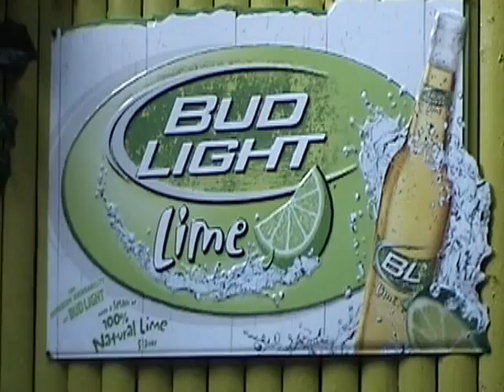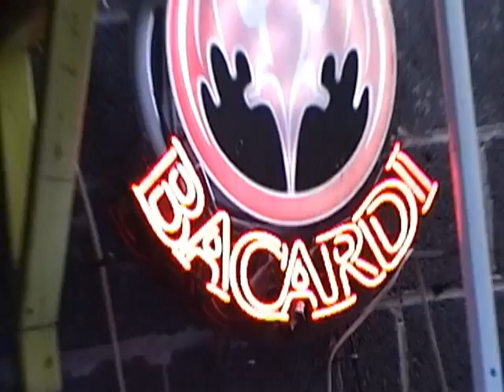Orlando's Birthday Bash....avi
productor ejecutivo Fernando Torres
editor de video Richie Torres
Friend's Tavern